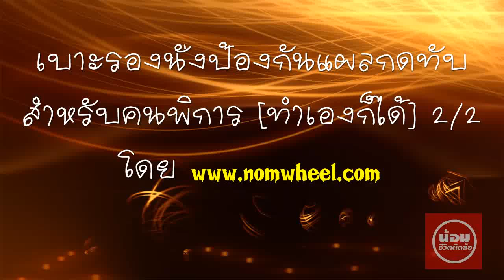เบาะรองนั่งป้องกันแผลกดทับสำหรับคนพิการ [ทำเองก็ได้] 2/2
ขอบคุณครับที่ทุกท่านที่สนใจ
พอดีตัวที่ทำเป็นตัวทดลองครับ
ยังไม่ดีเท่าไหร่ครับ ต้องทำเบ้าหล่อใหม่
ยังไม่มีงบมาซื้ออุปกรณ์มาทำครับ
ใครอยากทำก็ลองหาซื้อมาทำได้น่ะครับ
หรือใครสนใจอยากให้ทุนมาสนับสนุนการซื้ออุปกรณ์เพื่อทำไปแจกจ่ายให้คนพิการที่ต้องการใช้ก็ยินดี

แกะเบาะแล้ว ผลลัพออกมายังไม่สวยงามเท่าไหร่นัก แต่ก็เป็นการเริ่มต้นที่ดี และผลการทดลองก็ออกมาหน้าพอใจ เป็นไปตามที่ต้องการอย่างมาก เบาะมีความนุ่มและยืดหยุ้นดีเยี่ยน แผนการต่อไปคือทำแม่พิมพ์ใหม่ หน้าจะหันมาใช้ดินน้ำมันแทนปูนปลาสเตอร์ ครั้งนี้เป็นการทดลองเพื่อดูว่าซิลิโคลดมีความนิ่มมากน้อยแค่ไหน และผลของการทดลองครั้งนี้ ผมพอใจอย่างมากครับ หวังว่ามันจะเป็นเบาะรองนั่งสำหรับคนพิการที่ต้องนั่งรถเข็นรถวีลแชร์ทั้งวันทั้งคืนได้อีกตัวนึงครับ ใครจะเอาสูตรไปทำเองลองดูก็ไม่สงวนลิขสิทธิ์น่ะครับ